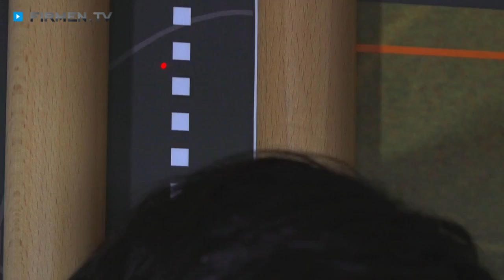Fahrrad-Shop & Motorradhändler LK Cham: FPG Zweiradtechnik in Eschlkam, Fahrrad- & Motorradwerkstatt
Zweiradfans, aufgepasst: Der Bike-Shop FPG Zweiradtechnik in Eschlkam im Landkreis Cham bietet vielfältige Fahrräder und schnittige Motorräder namhafter Hersteller sowie einen hervorragenden Service!

Der Fokus des allseits bekannten und beliebten Fahrrad-Shops und Motorradhändlers ist der Umbau von verschiedensten Zweirädern zu behindertengerechten Fahrzeugen. Auf diesem Spezialgebiet kann die Motorradwerkstatt die jahrelange Erfahrung und das Know-how aus über zwei Jahrzehnten erfolgreicher Tätigkeit zu Ihren Gunsten ausspielen.

Motorräder und Fahrräder werden an Ihre körperlichen Voraussetzungen angepasst: Jedes Gefährt wird in der Motorradwerkstatt nach eingehender Beratung vom Rahmen bis zum Sattel individuell abgestimmt. So wird jedes Bike zum echten Unikat!

Ganze drei Meister sind in der Fahrrad-Werkstatt für Sie da und sorgen für eine gleichbleibend erstklassige Servicequalität.

Bike-Shop FPG Zweiradtechnik — der Zweiradprofi Ihres Vertrauens in der Region Cham bietet Lösungen aus einer Hand!

Weitere Infos zum Fahrrad-Shop mit Fahrradwerkstatt in Eschlkam im Landkreis Cham sowie den Leistungen in der Motorradwerkstatt finden Sie

Zum Motorradhänler und Fahrradhändler FPG Zweiradtechnik in Eschlkam finden Sie ein ausführliches Porträt